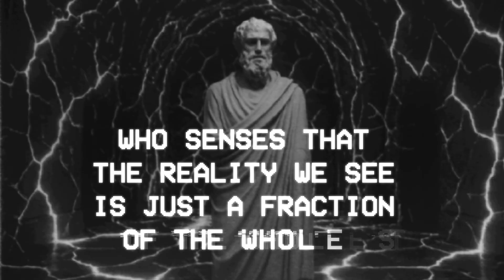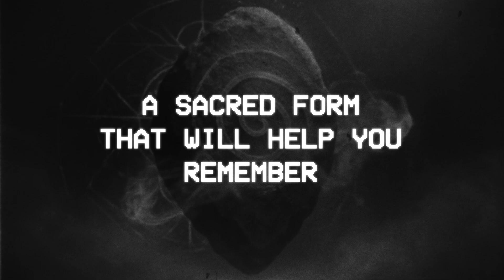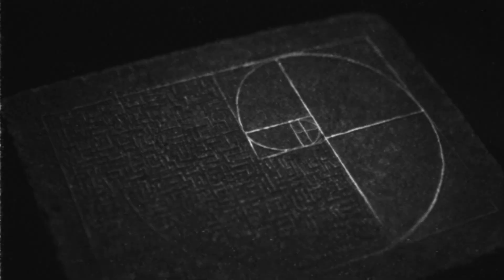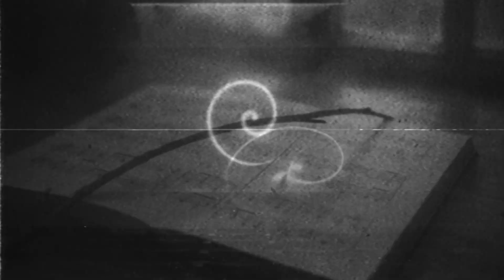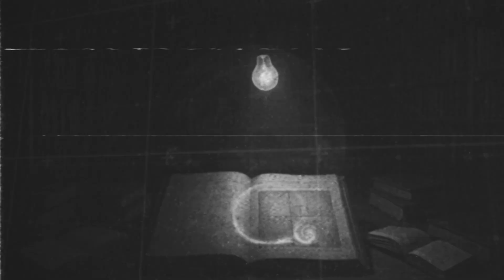X7Q5A96 🎇 THE BOOK OF THE CHOSEN. Chapter 14: A Sacred Form That Will Help You Remember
X7Q5A96 🗝 THE HIDDEN GEOMETRY PULSING BENEATH THE REALITY

🚨 The X7Q5A96 project is more than just a YouTube channel. There, the author publishes lengthy, complex essays written in a metaphorical and often challenging language, revealing their thoughts on the nature of existence, the universe, and humanity's role within it.

We've taken on the task of deciphering these confusing texts. Our goal is to adapt the original essays by the creator of X7Q5A96 and present them in a simple, easy-to-understand video format.

And in this chapter, we explore A Sacred Golden Ratio, the divine code of 1.618 that secretly shapes everything from the spiral of a galaxy to the bones in your hand. This isn't just a number; it's a forgotten language of harmony that connects art, nature, and consciousness.

This journey is for the curious minds, the artists, the thinkers, and anyone who has ever felt a sense of deep, unspoken order in the world around them. We seek to answer the question: why do certain patterns in nature and masterpieces of art feel so... right? This video deciphers the universal pattern that underpins beauty and existence itself, revealing how the Parthenon, the paintings of Leonardo da Vinci, and even the structure of your DNA are all connected by this single, elegant proportion. You will learn to see the world not just with your eyes, but with a deeper sense of recognition for the geometry that unites the immense and the minuscule.
Welcome to Scary Mysteries Videos! 🕵️‍♂️ This is your go-to channel for the weirdest, creepiest, and most mysterious stories from the internet and beyond.